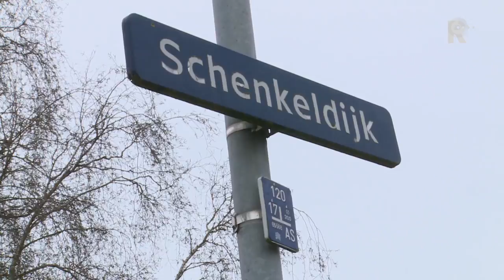COC: vaak geen melding geweld na gebruik datingapp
Het COC Rotterdam roept op altijd melding te maken van homogeweld. &quot;We merken dat er nog een taboe heerst op het gebruik van datingapps als Grindr&quot;, zegt Ingmar van Bloois van het COC.Toch raadt hij iedereen met klem aan bij de politie melding te maken van geweld. &quot;Alleen dan krijgen politie en justitie een goed beeld van hoe vaak, waar en door wie het gebeurt&quot;, zegt Van Bloois.Afgelopen weekeinde werd een man uit Dordrecht in elkaar geslagen in het park bij een voetbalvereniging aan de Smitsweg. Hij had daar afgesproken met een man via de app Grindr. Toen hij met zijn date het park inliep, dook een groep jongeren uit de bosjes op en werd hij in elkaar geslagen.De man deed maandagavond aangifte. Hij maakt het naar omstandigheden goed. Zaterdagavond werd opnieuw een man belaagd, bij een date aan de Schenkeldijk in Dordt. Hij wist aan zijn aanvallers te ontkomen.De politie heeft inmiddels een 14-jarige jongen uit Dordrecht opgepakt op verdenking van bedreiging en mishandeling. De politie gaat ervan uit dat hij in een groep opereerde en verwacht snel meer aanhoudingen te kunnen doen.